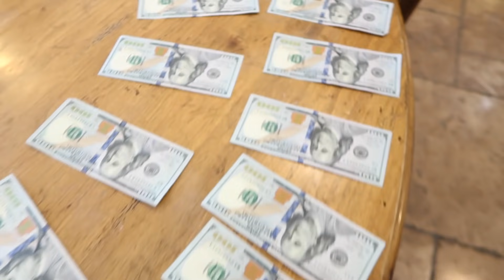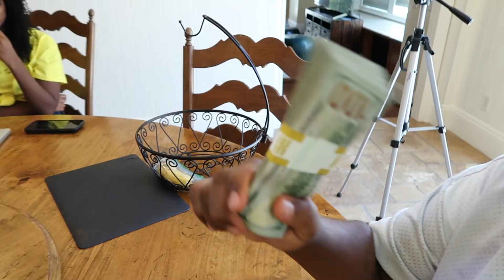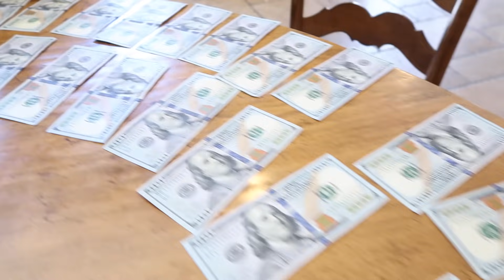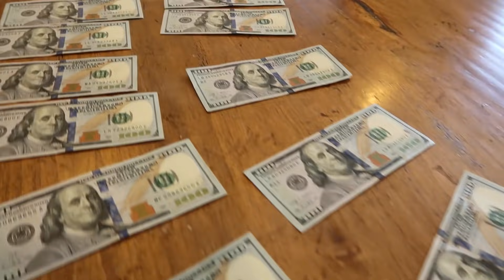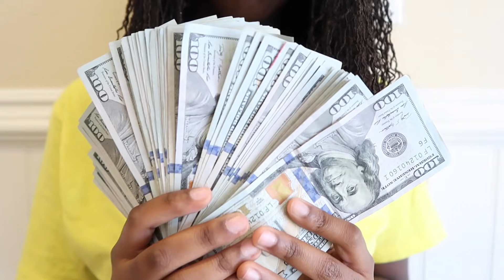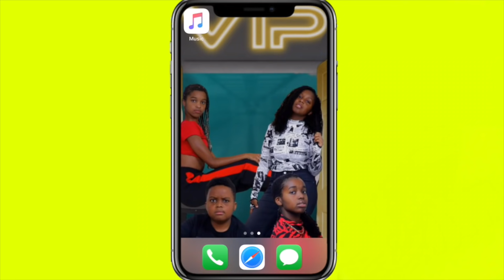Last Person SITTING Wins $10,000 - Onyx Life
Who will win the $10,000 in this epic game of musical chairs?